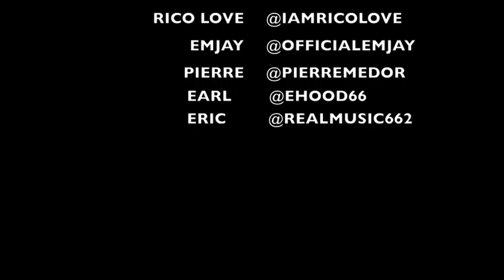Cherlise 90s remake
In the studio with my division 1 family wild'n out!